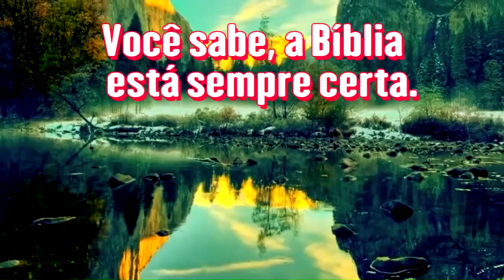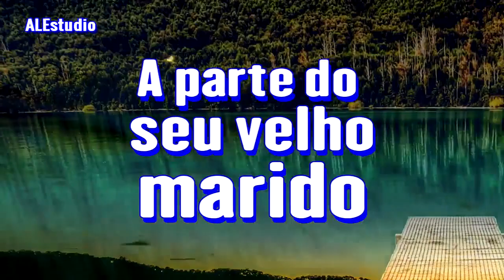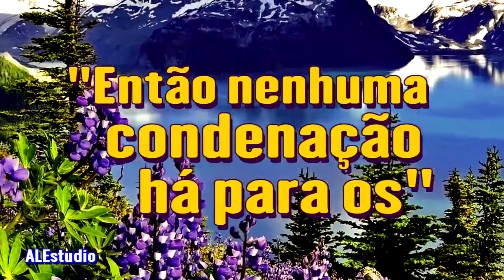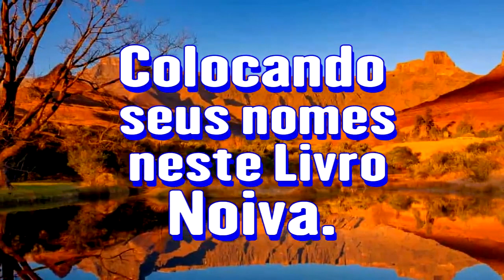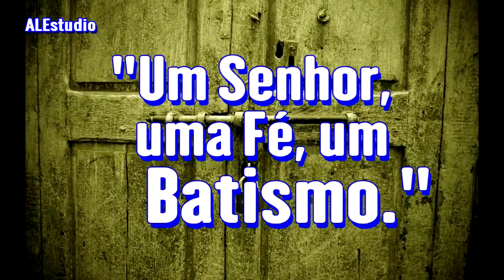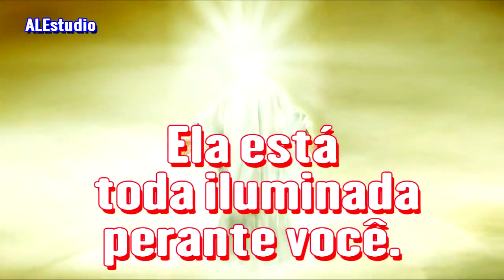A Mensagem Não é Segredo Para Seus Filhos - Ir. Branham